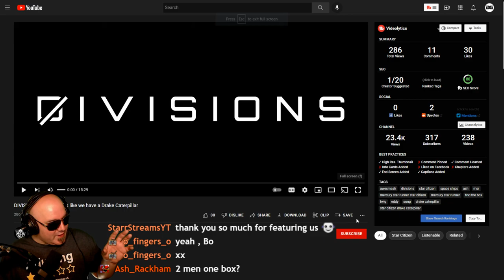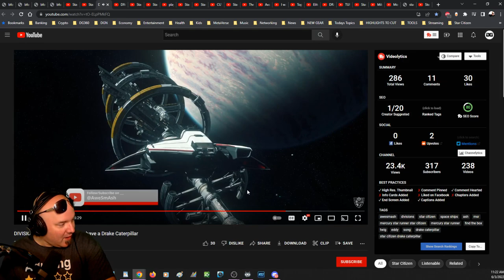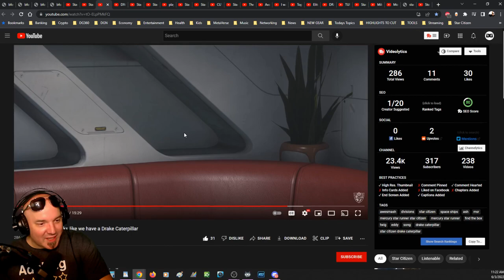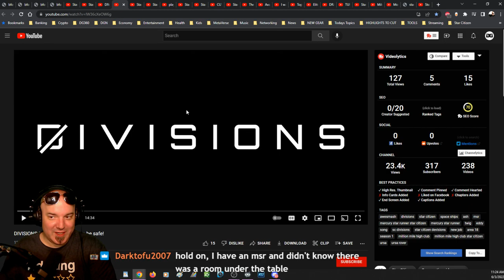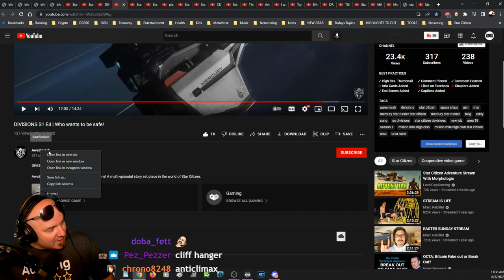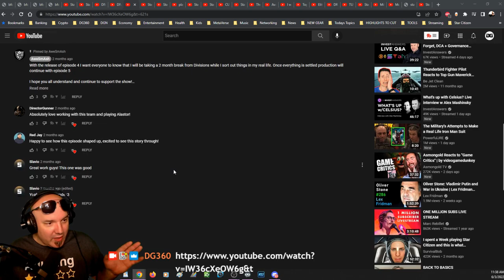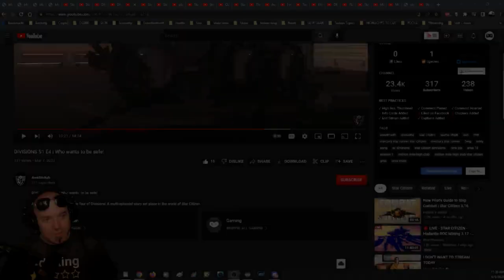DIVISIONS Episode 3 & 4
WHAT'S IN THE BOX?! I'm telling you, I know this group put in some hard work and I can come off pretty rough on this Star Citizen machinima. But I truly think DIVISIONS could be a Cult Classic. I truly think it's so bad it's good and I love it! More!!! But seriously, what's in the box?!